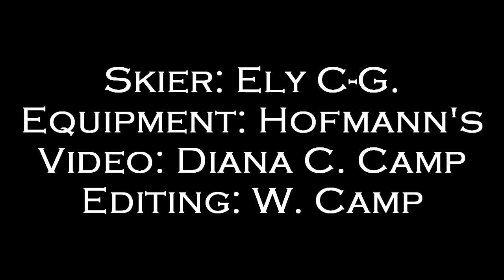Ely ski 2 project.m2t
Ely Conrad Greenstein takes on the Kaskaskia river in New Athens, IL for his very first waterskiing outing.  With a little coaching and some strong legs he got up fast and went for an epic run of sun & fun.